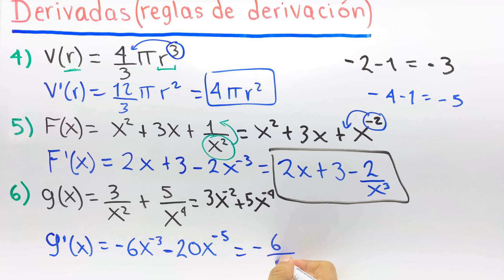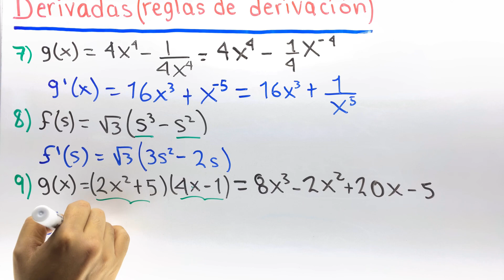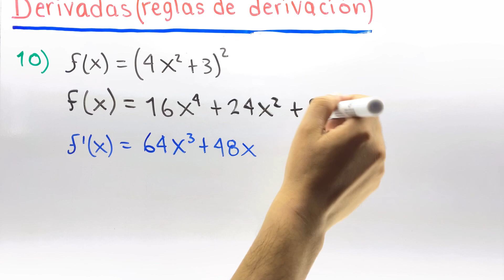✅DERIVADAS BÁSICAS (REGLAS) | APRENDE con 10 EJERCICIOS💯| CÁLCULO DIFERENCIAL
Tutorial REGLAS DE DERIVADAS BÁSICAS(10 EJERCICIOS) ideal para estudiar.